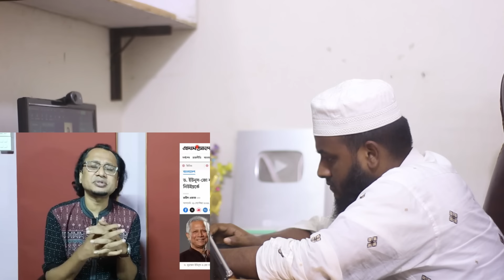ব্রেকিং নিউজ!ড: ইউনুস এর সাথে বাইডেন বৈঠক করায় ক্ষেপে গিয়ে মুখ খুলল নরেন্দ্র মোদি!যা বললো জাহেদ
ডক্টর ইউনুস ও ইমেডিকার প্রেসিডেন্ট এর বৈঠক নিয়ে গুরুত্বপূর্ণ আলোচনা করলো ডক্টর জাহিদুর রহমান